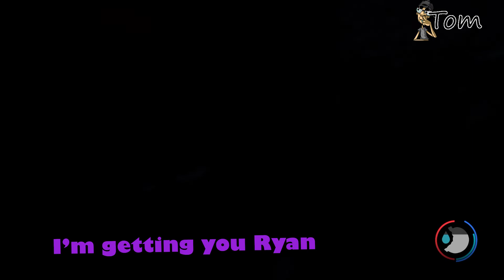Mad Mutant Sugar Momma | The Forest Series | Open World Horror Survival Game (Episode 4)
HOW MANY HORRIFYING MONSTERS ARE THERE!?!